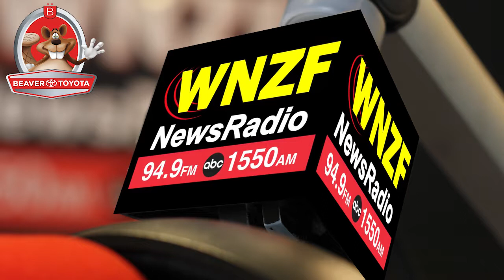Flagler's Morning News Tuesday, November 13th, 2018